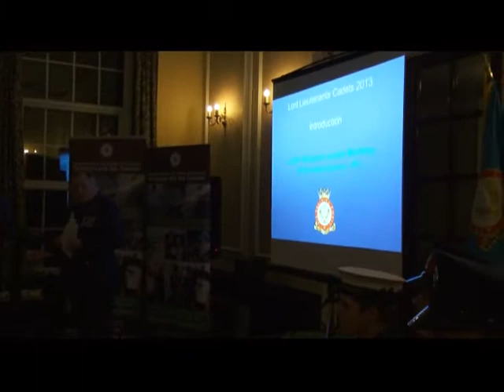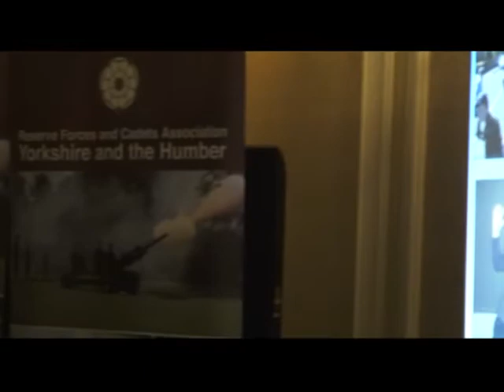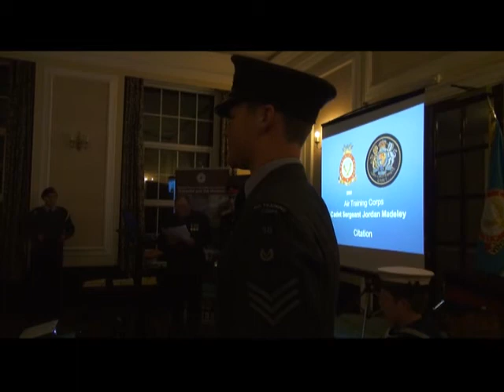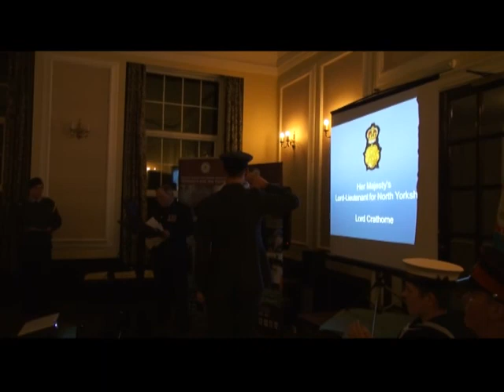Lord Lieutenant honour for North Yorks Air Cadet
RAF Linton-on-Ouse played host to the Lord-Lieutenant for North Yorkshire at a very important ceremony last week, which saw the prestigious appointment of the Lord-Lieutenant's Cadet awarded to three cadets from the region.

The highest honour in the cadets, the Lord-Lieutenant's award was presented to Leading Cadet Ben Robinson, 16, from Scarborough, Staff Sergeant Alex James, 17, from Thirsk and Sergeant Jordan Madeley, 17, from Harrogate by Lord Crathorne, Lord-Lieutenant for North Yorkshire.

An enthusiastic member of the Harrogate Squadron, Jordan has participated in all aspects of the Air Cadets, contributing not only to his squadron, but also its work within the community, fundraising for charities such as the RAFA Wings Appeal and the Royal British Legion as well as volunteering his services at the local hospital.  A great role model for his peers and new cadets, Jordan leads by example and constantly strives to achieve success for the squadron and himself.  This was most recently manifested in winning 'Best Drill' at the Wing Training Day, beating off stiff competition from 27 other squadrons.  Jordan also won the prestigious Royal Air Forces Association (Northern Area) Young Person of the Year Award.  This high standard is reflected in everything he does, whether it's helping to develop new cadets, participating in training or supporting his local community, and is all undertaken with an easy, pleasant and confident demeanour.

Jordan, who attends St Aidan's C of E High School, said: "I originally joined cadets because my brother and father were a part of the ATC.  As soon as I stepped into the uniform I felt very proud to be an air cadet and it gives me great sense of honour when I think of the importance of this award.  I'd like to thank my parents and my family for always being there to support me during my cadet career, and to be a personal taxi occasionally, as well as all the staff from my wing and squadron, especially Sergeant Foster and Flight Lieutenant Dewhurst for helping me in every aspect of cadets."